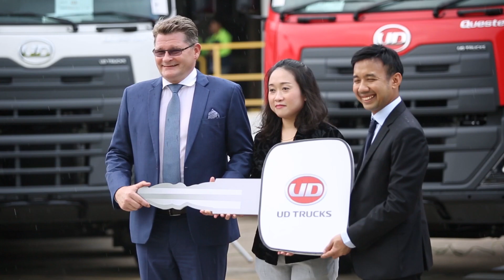UD Trucks - Quester’s 15,000 units’ production milestone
10th September 2018 was a momentous occasion with the celebration of a milestone - 15,000 units’ production of UD Trucks heavy-duty range, Quester. Made to go the extra mile, Quester aims to accelerate progress by boosting business productivity, elevating local skillsets and supporting communities across key markets.

Announced at the Bangkok plant, this business milestone represents the Japanese transportation solutions provider’s trusted legacy worldwide with the enhanced Quester line.